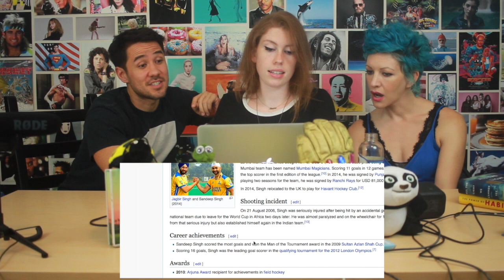SOORMA - Trailer - Reaction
Roman, Alejandra and Paige react to the trailer for the Bollywood film Soorma about Sandeep Singh